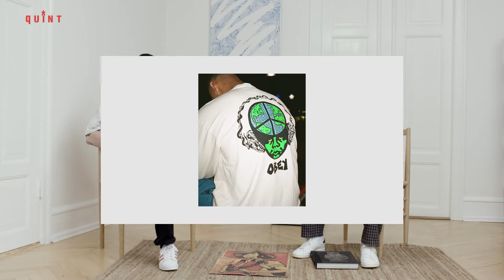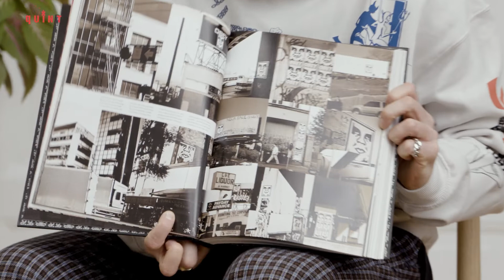Nyheder fra Obey og hør om Frank Shepard Fairey // qUINT LIFESTYLE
I denne video kan du lære om tøjbrandet Obey, og manden bag – kunstneren Shepard Fairey. Obey har altid brugt grafiske budskaber på deres tøj og de træk ses tydeligt i Shepard Fairey’s kunst. Hvis du ønsker at læse mere, men også shoppe Obey hos qUINT kan du klikke lige her